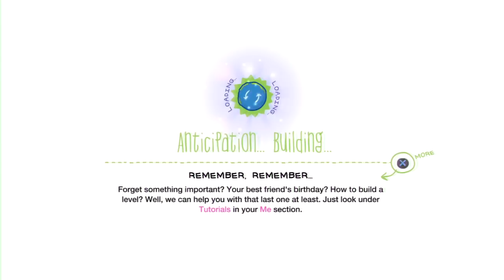LittleBigPlanet Karting Part 10: Sugar Rush & Don't Go Baking My Kart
I hope you enjoyed the video! Either way, I hope you have a pleasant day! :)